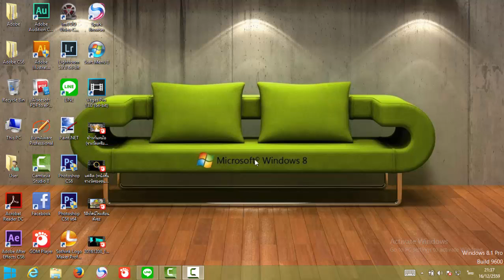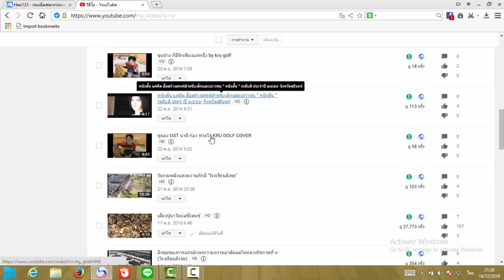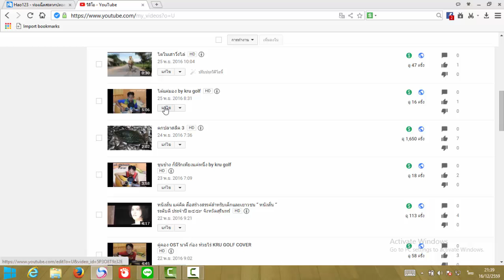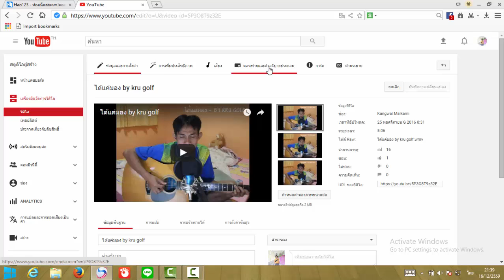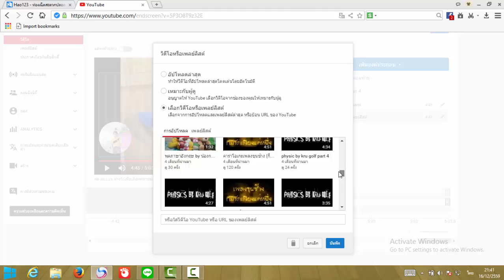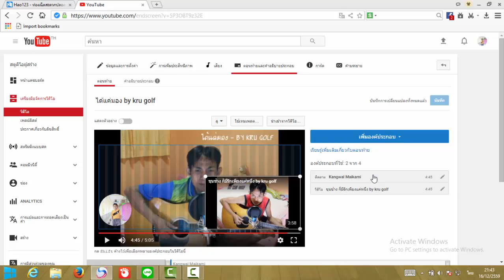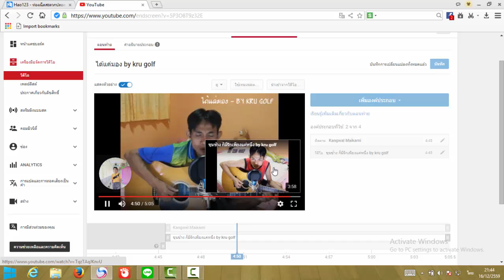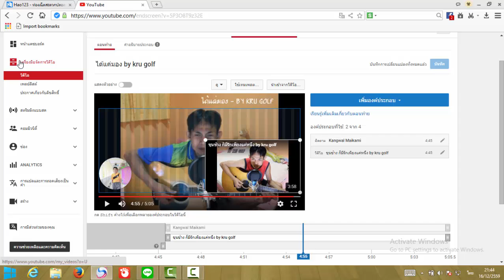annotation (การเชื่อมโยงวีดีโอจากยูทูป)